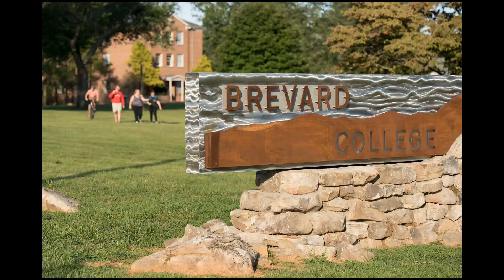Brevard College Men's Soccer Recruiting Video